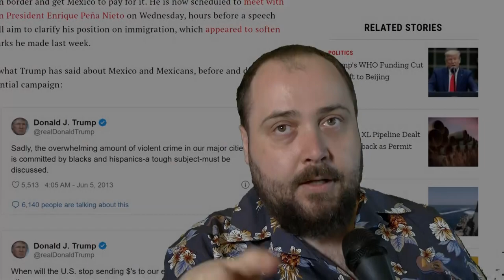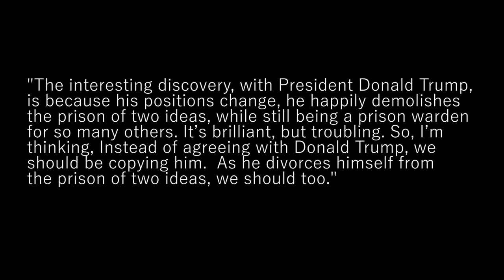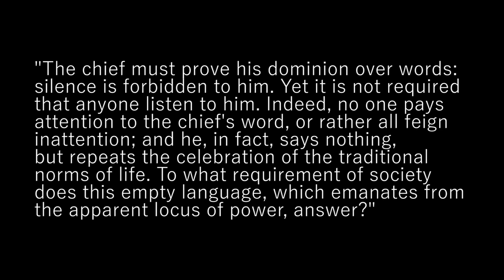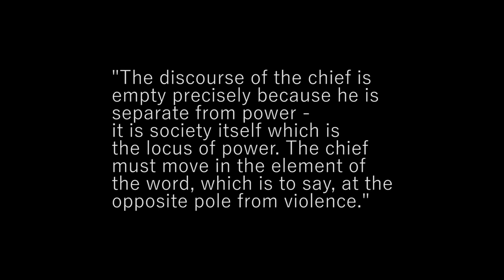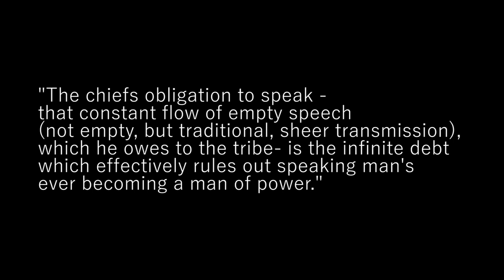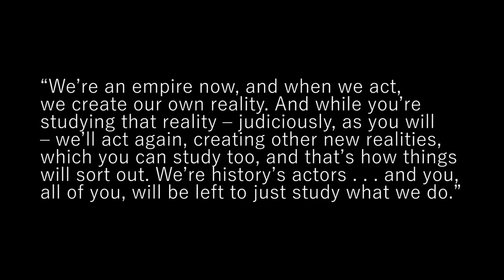The Post-Structural Right: Maurice Blanchot's The Writing of the Disaster-COVID LOCKDOWN EDITION #3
A continuation of our reading of Maurice Blanchot's "The Writing of the Disaster" as it relates to the COVID-19 pandemic and right-wing politics in America.

This video discusses right-wing's growing use of political language that seems totally divorced from "reality" and unconcerned with "Truth" as a discrete and knowable concept. We could call this a form of "pure discourse;" it's representation without a represented subject.

This form of political messaging has become known as Trumpism, but it predates the current Republican administration by at least 15 years. This video posits that the origins may be found in the Iraq War and the Bush administration, although I'm sure an argument could be made that the trend reaches further back into history than that.

Regardless of where and when the trend started, I believe that the theories developed by post-structuralists and proto-deconstructionists describe the cultural forces that Trumpism capitalizes on. And, that these theories could be useful to the left as they try to contend with this new breed of postmodern conservative.

Truuump the builder!
Can he build it?
NO!
YOU'RE FIRED!

You guys remember Bob The Builder? yeah me neither.